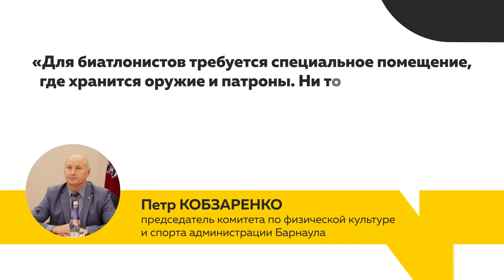Что происходит с единственной биатлонной базой Барнаула и ждать ли изменений?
Профессионалы и любители биатлона – заинтригованы. Один из крупных барнаульских инвесторов заявил о желании построить в краевой столице большую базу для лыжников. И эта ударила спортсменам по больному. Ведь сейчас в Барнауле работает одна биатлонная база. И несмотря на несовершенство центра, оно востребовано – потому что больше идти тренироваться некуда. В каких условиях биатлонисты занимаются сейчас? И что известно о будущей базе для биатлонистов?